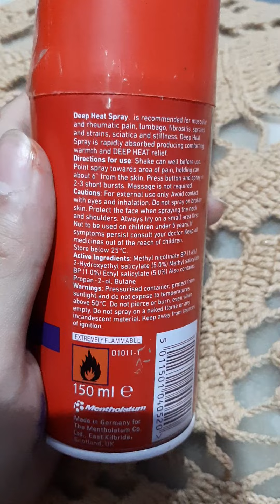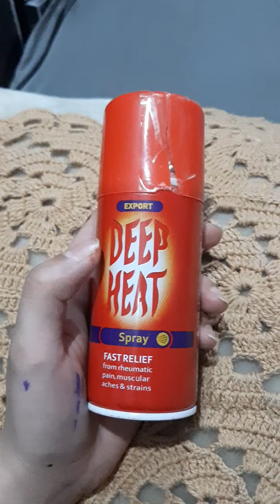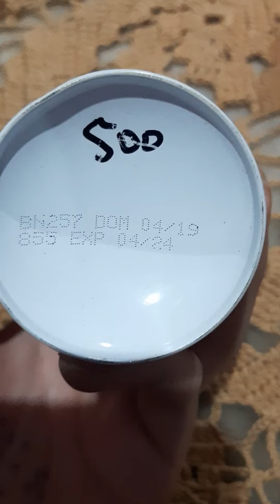Deep Heat Spray Review | Summer Heat absorbed Spray | Used For Improvement Conditions